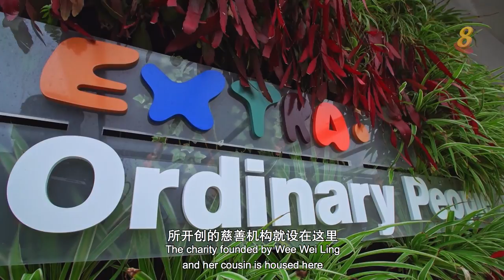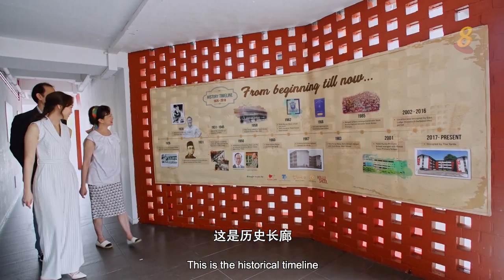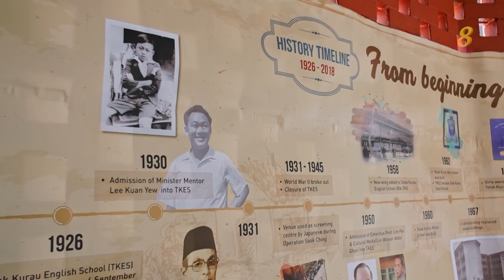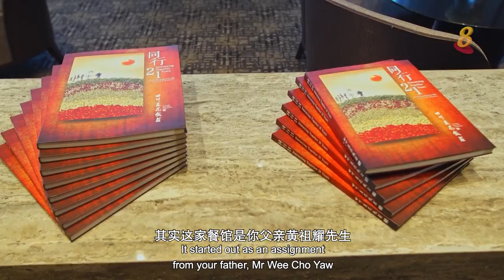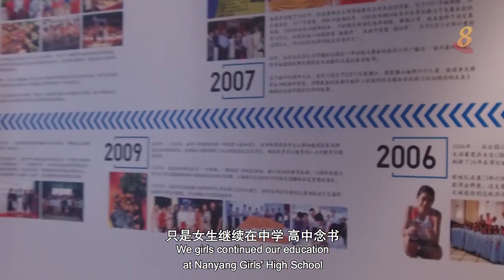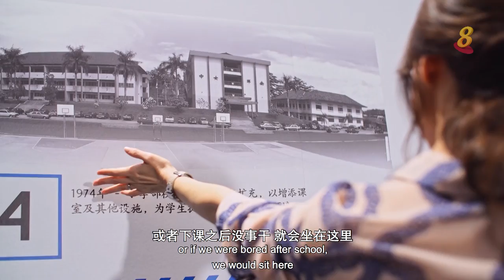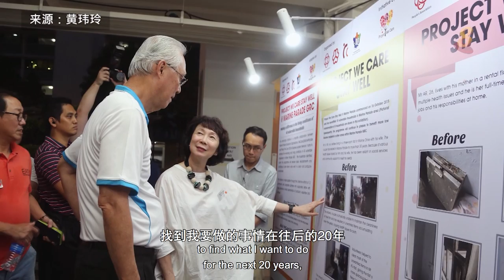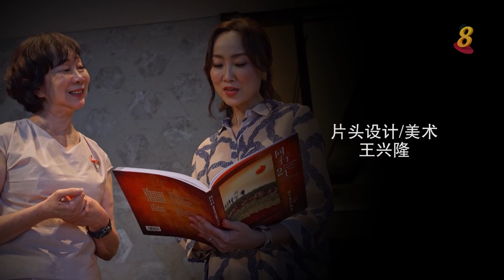我董你 | 第3集：黄玮玲扮演好人生每个角色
16/06/2019 播出

67岁的黄玮玲虽然已是祖母级的人物，但是她并没有在商界退下来，继续参与酒店集团管理，打理自创的餐馆和水疗生意，近年来更是积极参与公益活动，创立慈善机构照顾特需孩童。在《我. 董. 你》中，董素华向黄玮玲了解她的银行家父亲黄祖耀对她的影响；两人同是南洋女中校友，一起回到旧校舍分享集体回忆。